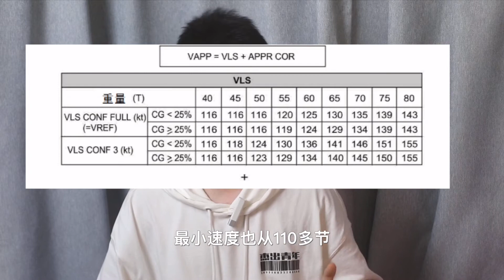印度客机习惯性冲出跑道导致多人伤亡，飞机如何让自己停下来？